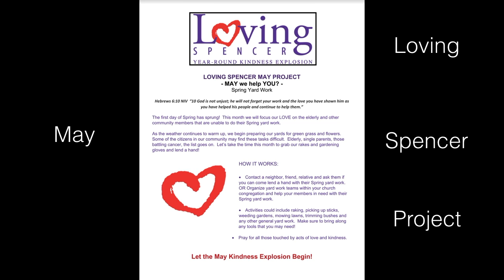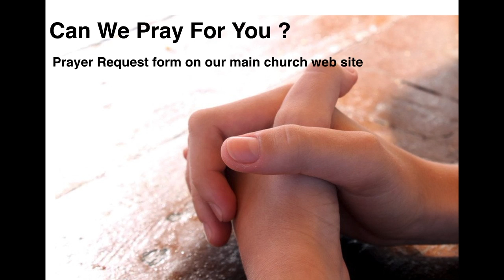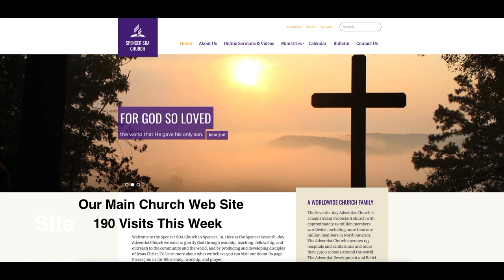Announcement Video 5 25 19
Here is the the announcement video for May 25th for the Spencer Iowa SDA Church.